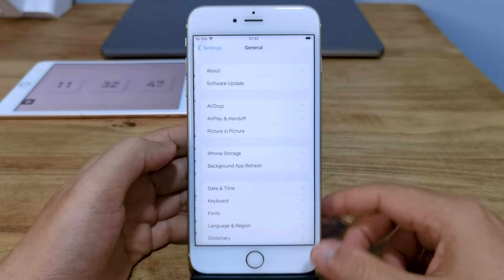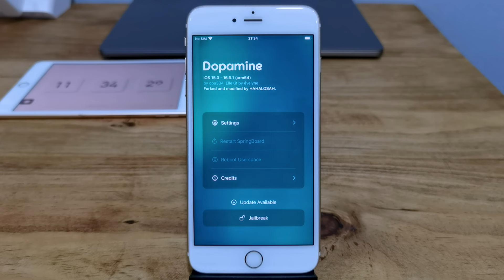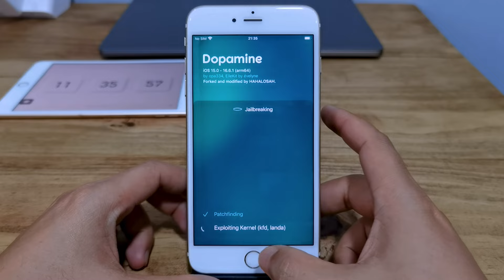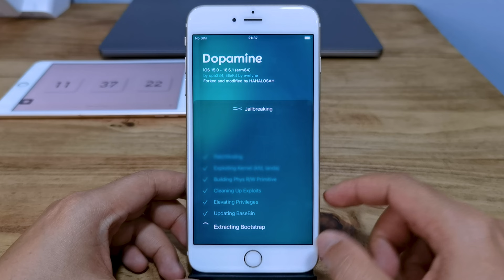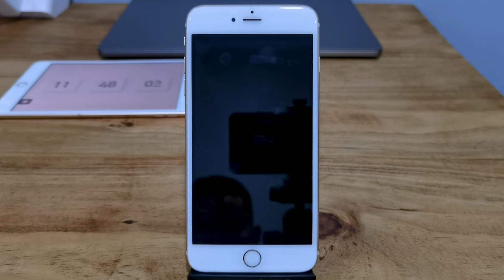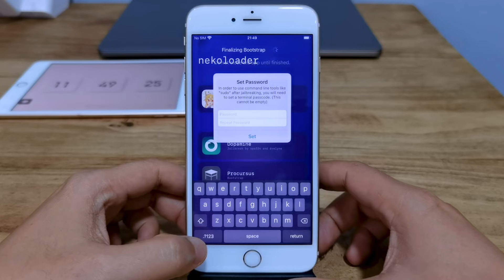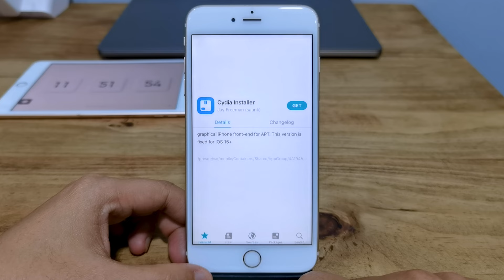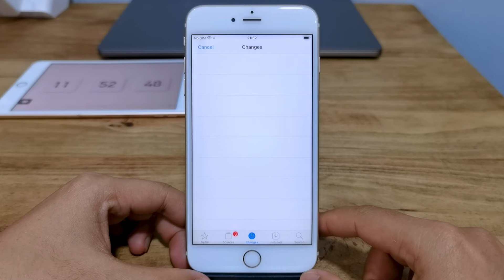Hướng Dẫn Jailbreak iOS 15.8.3 | iPhone 6s/6s+/7/7+ (Neko Jailbreak)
XEM THÊM